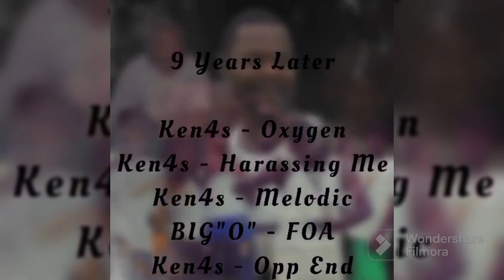Ken4s - HARASSING ME prod. by Haisofn2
TOOSOLIDENT PRESENTS "9YEARS LATER" w/ songs from REST IN PEACE BIG O & his son Ken4s @foaken4343